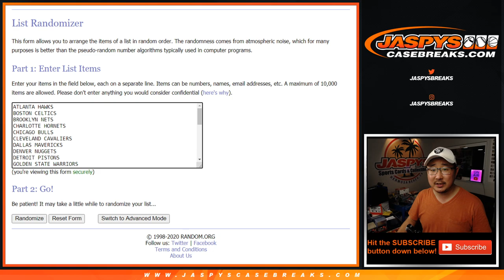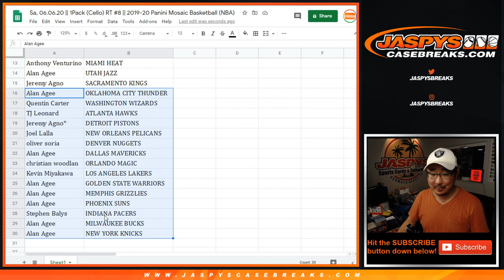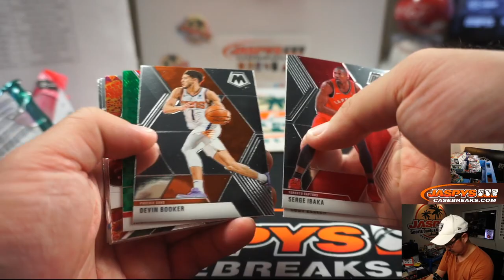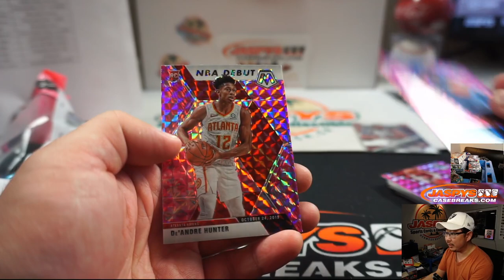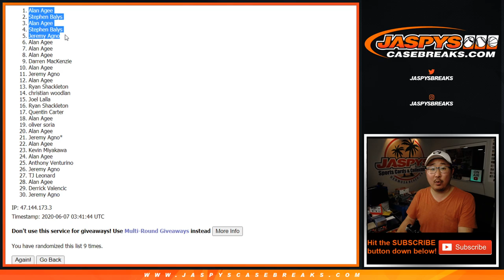Sa, 06.06.20 || 1Pack (Cello) RT #8 || 2019-20 Panini Mosaic Basketball (NBA)